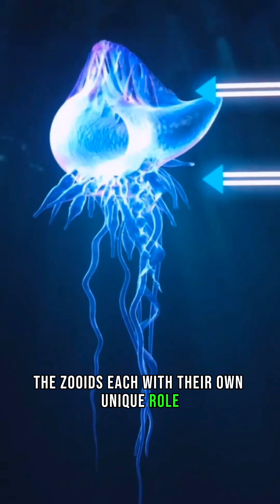The Mysterious Secrets of the Portuguese Man o War.